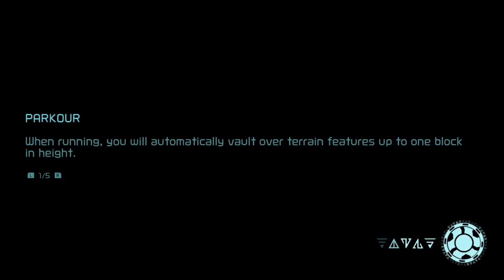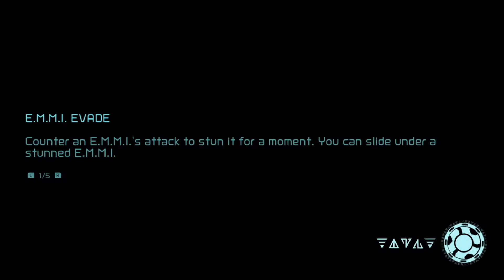Exploring Burenia | Metroid Dread | Part 5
I'm a big Metroid Fan and Metroid is my favorite video game series. After a decade we finally have a proper Metroid game. Come watch me fanboy and gush all over it. This is also the first Nintendo game I have ever done any content for.

All gameplay done by AvirxPlays